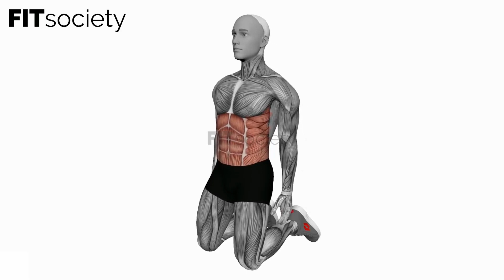Backward Abdominal Stretch - Exercise - Fitness Oefening - Fitsociety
Welcome to Fitsociety, your ultimate source for fitness and exercise guidance! In this video, we are thrilled to present to you the Backward Abdominal Stretch, an effective exercise that targets your abdominal muscles and promotes flexibility and strength in your core.

The Backward Abdominal Stretch is an excellent addition to your fitness routine as it engages your abs, obliques, and lower back muscles, helping to improve posture, increase range of motion, and enhance overall core stability. Whether you're a fitness enthusiast looking to strengthen your midsection or someone seeking relief from back pain, this exercise is perfect for you.

To perform the Backward Abdominal Stretch:

1. Begin by lying flat on your back on a comfortable exercise mat or a firm surface.
2. Bend your knees and place your feet flat on the ground, hip-width apart.
3. Position your hands behind your head, interlocking your fingers or placing them gently on the back of your neck for support.
4. Take a deep breath in and engage your abdominal muscles.
5. As you exhale, slowly lift your head, neck, and shoulders off the ground, curling your upper body towards your knees.
6. At the top of the movement, pause for a moment and focus on squeezing your abs.
7. Inhale as you lower your upper body back down to the starting position, maintaining control throughout the movement.
8. Repeat the exercise for a total of 10-12 repetitions, gradually increasing the number as your core strength improves.

Remember to maintain a slow and controlled pace throughout the exercise and avoid straining your neck or using momentum to lift your upper body. The key is to engage your abdominal muscles and use them to initiate the movement.

We hope you find this Backward Abdominal Stretch beneficial and enjoyable.

Your support is vital to us, and we appreciate your engagement with our content.

Together, we can inspire and motivate others to prioritize their health and well-being.

For more exercise videos and fitness inspiration, be sure to visit our YouTube channel or check out our We update our content regularly, offering a wide variety of exercises, workout routines, and nutrition tips to keep you motivated and informed.

Thank you for being a part of the Fitsociety community! Your likes, comments, and subscriptions are invaluable to us as we strive to empower individuals like you to lead a healthy, active, and fulfilling life.